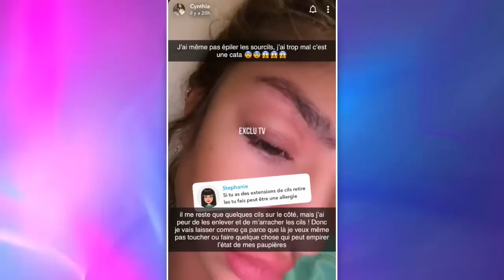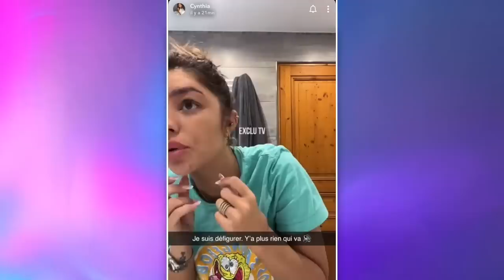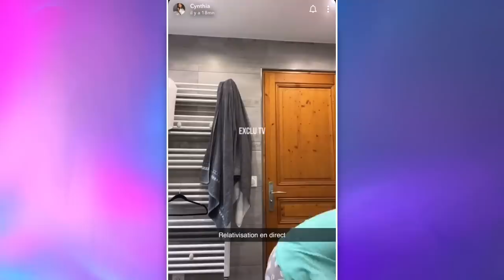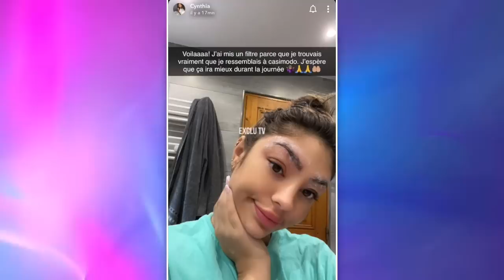CYNTHIA DÉFIGURÉE ET MÉCONNAISSABLE, ELLE EST SOUS LE CHOC ET DEMANDE DE L'AIDE 😱😱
Cynthia Makhoul a fait une grosse réaction allergique après avoir posé des extensions de cils. Comme vous allez le voir, elle est méconnaissable puisqu’une partie de son visage a vraiment gonflé. Au plus mal, la candidate des Marseillais au Mexique demande de l’aide à ses abonnés!

______________ RETROUVEZ NOUS ______________